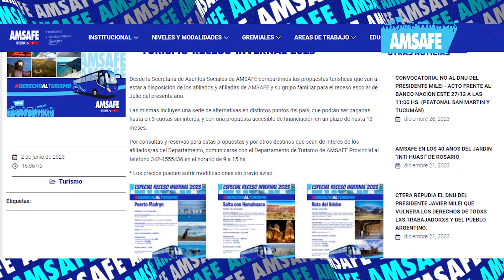AMSAFE 2023 Servicios